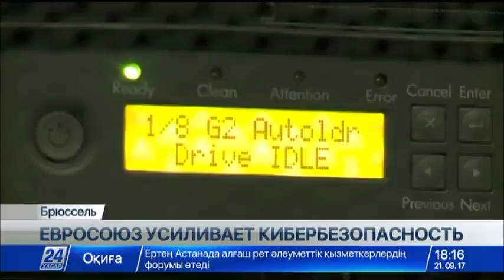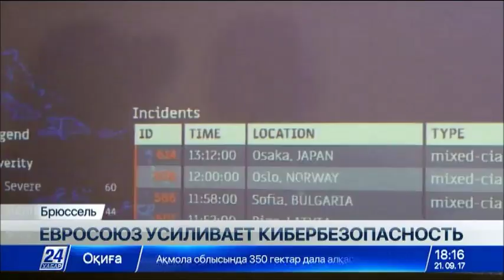Экономические потери Европы от кибератак выросли в 5 раз